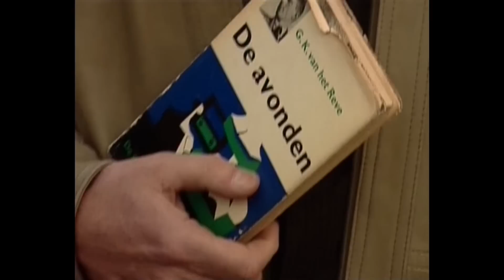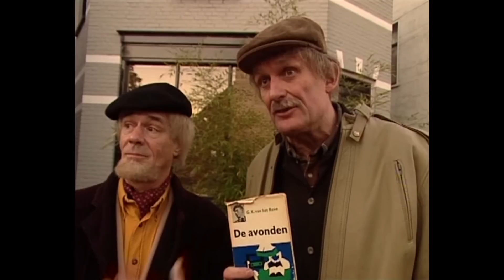De Revianen - Van Kooten en De Bie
P. Boei en J. van Woerkom (Revianen) vertellen met gepaste trots over hun rol in het werk van Gerard Reve.